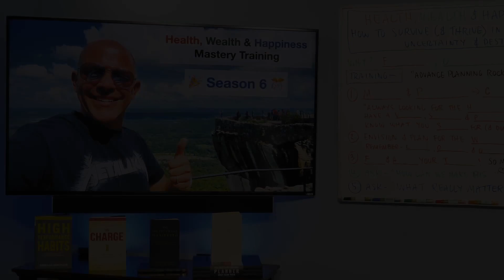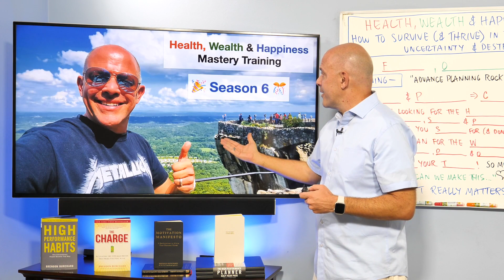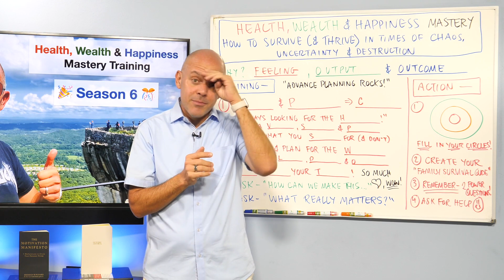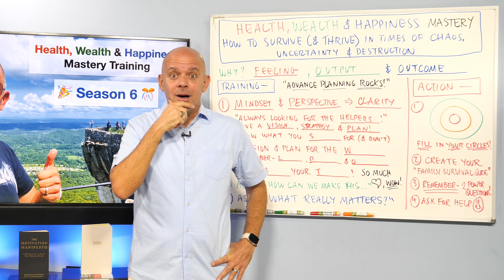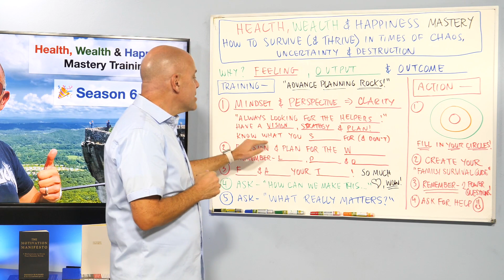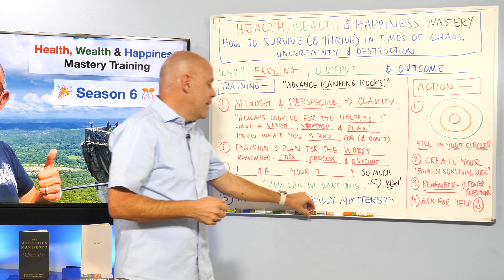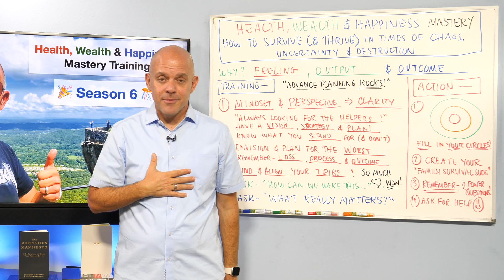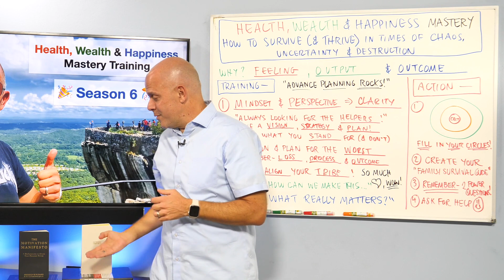How to Survive (& Thrive) in Times of Chaos, Uncertainty & Destruction - Charly Caldwell II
WOW, Southwest Florida (where I live, and have lived, for the last 20 years) got SLAMMED by Hurricane Ian.

In this Mastery Training, we're diving into how to think about surviving (and even thriving) in times of chaos, uncertainty, and destruction, through the lens of living an intentional, High Performance life.

Get your notes out, and prepare to feel even better on this beautiful day!

RELATED THEMES —

* “Advanced planning rocks!” — Grammy K
* “I’m aim to live a life of experiences, not stuff.” — Charly
* “Clarity reduces overwhelm & uncertainty.”
* “Always be looking for the helpers!” (Inspired by Mr. Rogers)

TIME STAMPS —

* 00:00 Why?
* 18:05 - Mastery Training - 5 Part Framework
* 48:40 - ACTION Steps!

LINKS —

* Read “The 5 Love Languages” by Gary Chapman
* High Performance Physiology Mastery Group Coaching (Must be an *active* member of our Life & Business Mastery Community)

I'm sending you positive, loving, healthy energy, vibes & thoughts on this beautiful day!

Charly